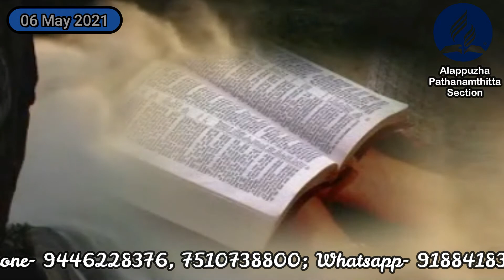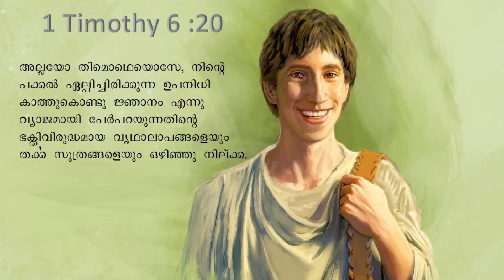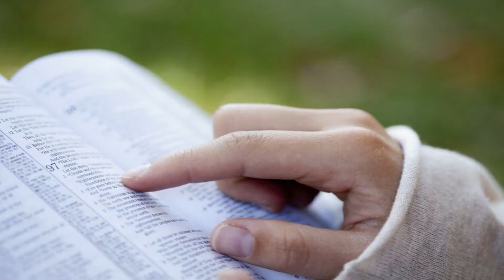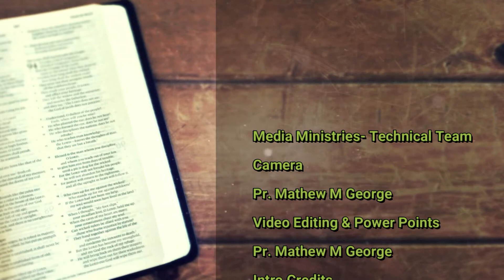Morning manna / Pr. Biju Abraham / The Perils of False Science